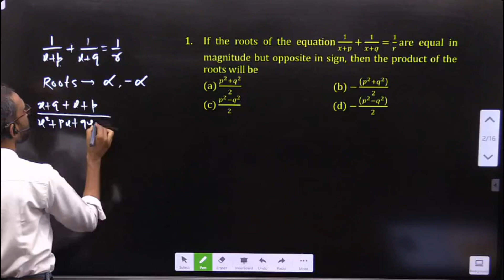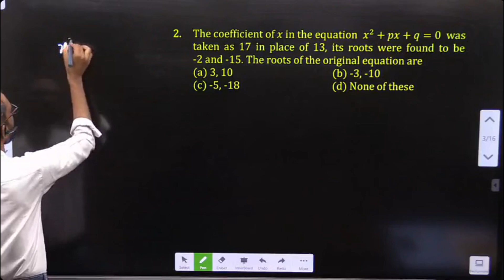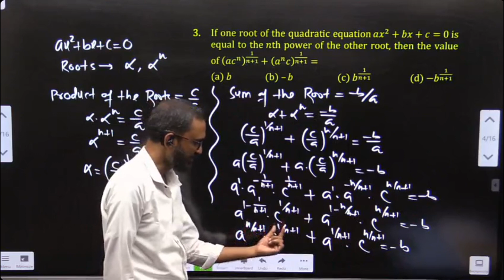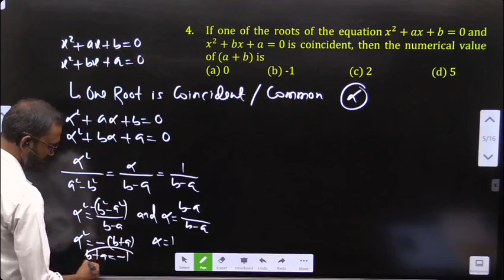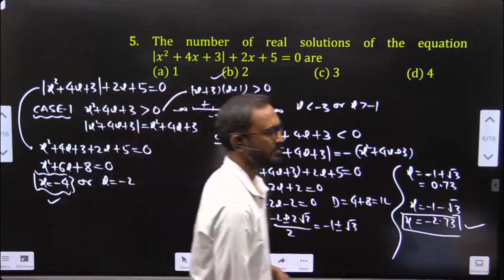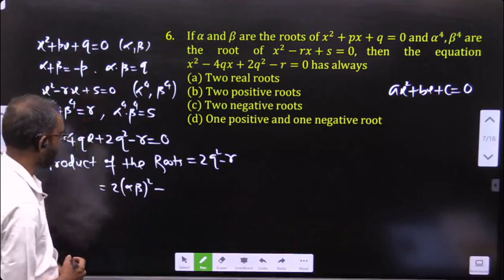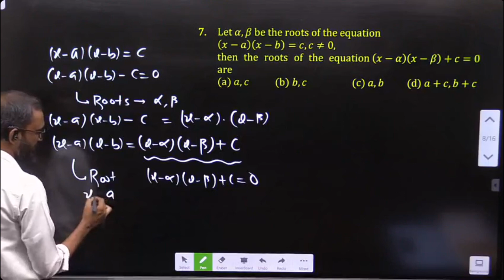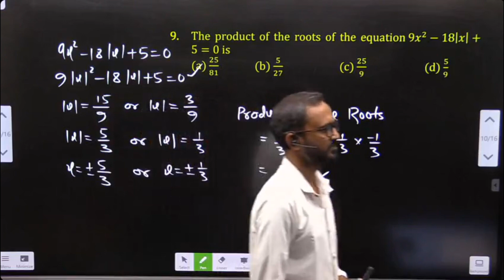Quadratic Equations-13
Important Questions on Quadratic Equations